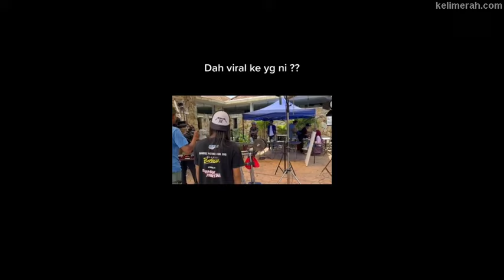Aku tanpa cintamu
Tonton drama bersiri 'Aku Tanpa Cintamu' diterbitkan oleh Wira Nusa Production, diarahkan oleh Emi Suffian akan menemui penonton di slot Samarinda TV3. Mengandingkan pelakon senior dan pelakon baru iaitu Zamarul Hisham, Bella Astillah, Jihaa Sham dan Malek Mccrone.

JUDUL :Aku Tanpa Cintamu
Tarikh Tayangan: 2022
Waktu Siaran: Isnin-Jumaat, 10:00 malam
Rangkaian: Samarinda TV3
Pengarah: Emi Suffian
Produksi: Wira Nusa Production
Pelakon: Zamarul Hisham, Bella Astillah, Jihaa Sham, Malek Mccrone, Mas Anizan, Eizlan Yusof, Zarynn Min, Khaty Azian